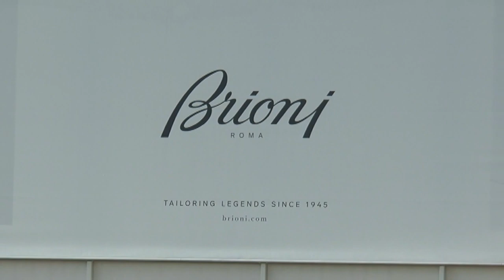Brioni. Team Filo Rosso produrrà mascherine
Dopo lo stop forzato, l’azienda di alta moda Brioni che può contare tre stabilimenti in area Vestina, dalla prossima settimana inizierà la produzione di mascherine. Questo sarà possibile grazie alla nascita di un squadra denominata Team Filo Rosso. Soddisfatti i sindacati che fanno il punto anche sull'azienda.